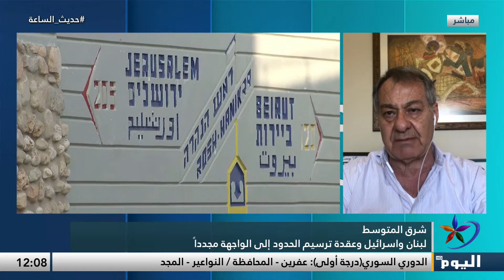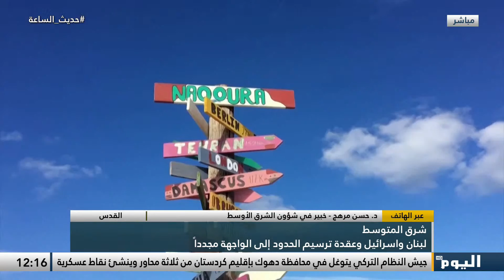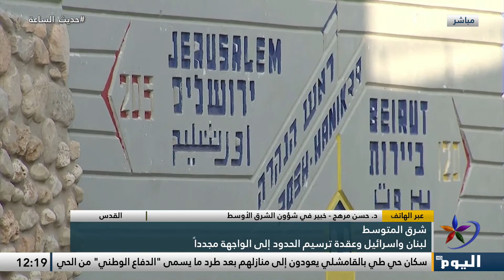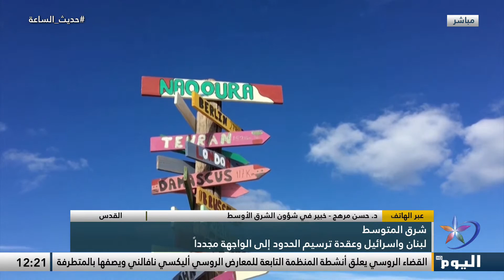لبنان واسرائيل وعقدة ترسيم الحدود إلى الواجهة مجدداً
لبنان و#اسرائيل وعقدة ترسيم الحدود إلى الواجهة مجدداً.

تابعوا قناة اليوم على التردد:
 12687_27500 (H) _NILESAT